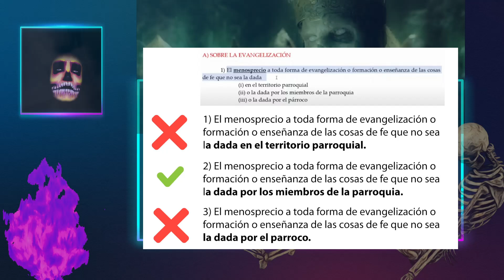REFUTACION FINAL - El parroquianismo NO EXISTE